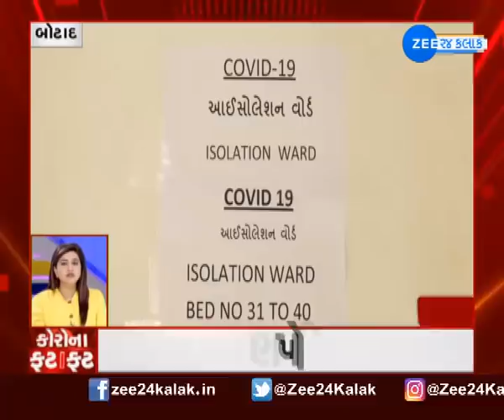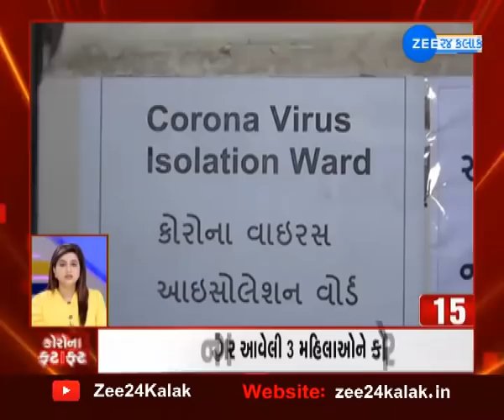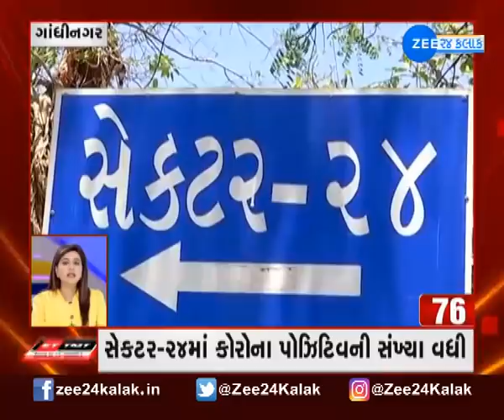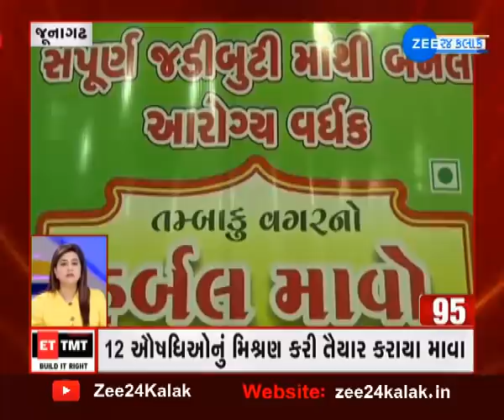Fatafat Khabar important news 4 May 2020 | Coronavirus | Lockdown | ફટાફટ ખબર